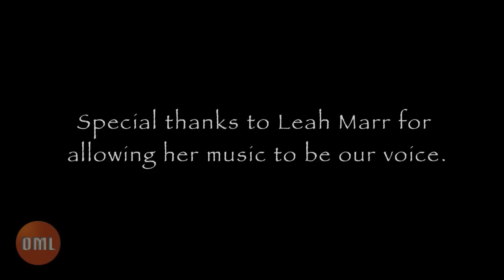OML Exclusive - Lez Be Proud Ep1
OneMoreLesbian.com is proud to premiere the first episode of the lesbian reality series, Lez Be Proud. Every month we'll follow the ladies as they open up their homes and lives to share their hopes, struggles and faith.